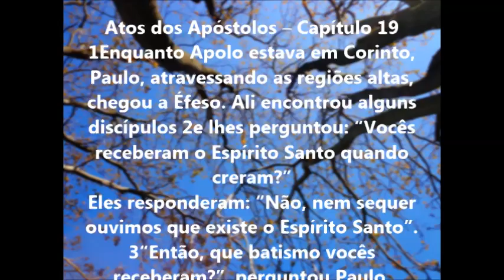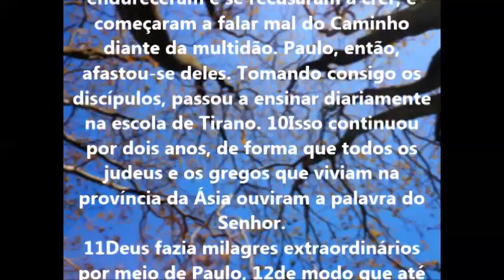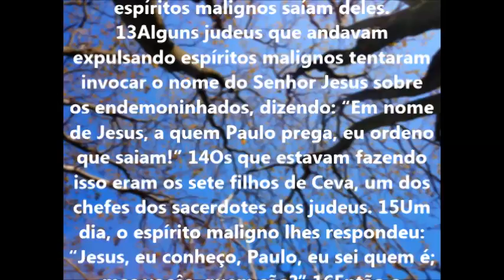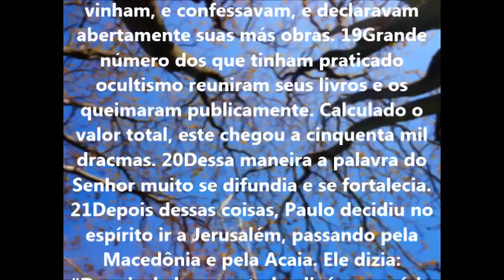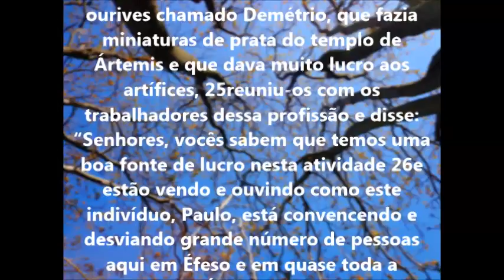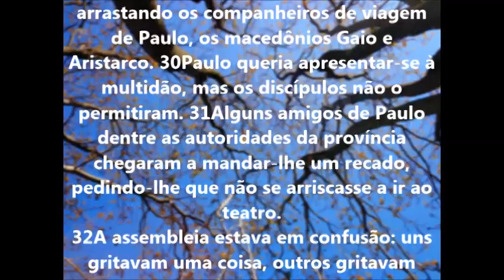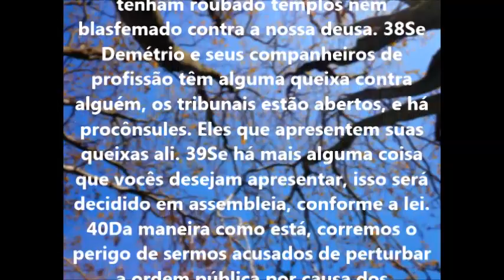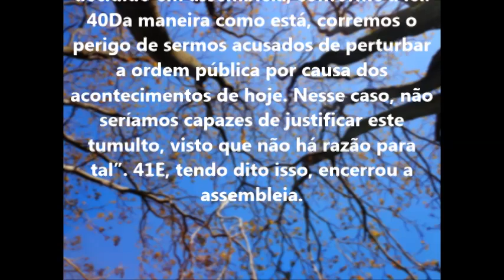Atos dos Apóstolos Capítulo 19 - Bíblia em áudio e escrita - Versão NVI.